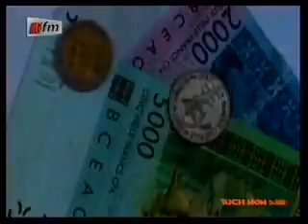Rich mon djizz à Bercy avec Amina Poté - 11 juin 2013 - intégral